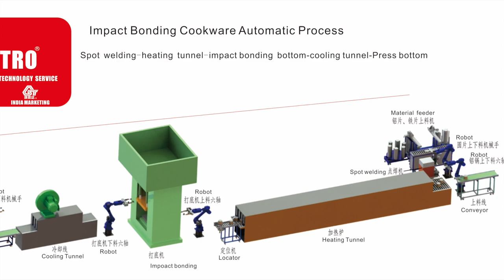IMPACT BONDING LINE -A student vlog at MOSTRO internship 15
Impact Bonding Cookware Automatic Process

Spot welding-heating tunnel-impact bonding bottom-cooling tunnel-Press bottom

Timson : WhatsApp/WeChat :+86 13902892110 ,  Skype:Timson Guan
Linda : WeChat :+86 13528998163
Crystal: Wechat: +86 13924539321